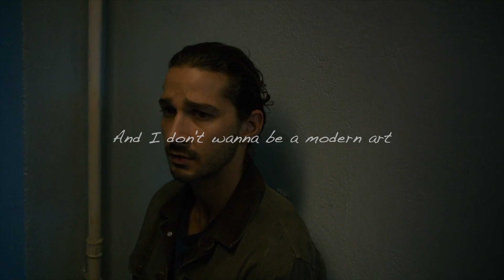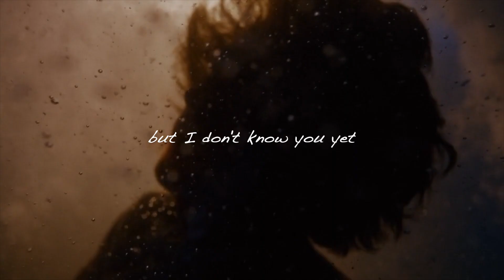Alexander 23 - IDK You Yet (Lyrics) | The Necessary Death Of Charlie Countryman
| Please watch in 1080pHD w/🎧 |

" ᴇɴᴊᴏʏ ʏᴏᴜʀ ɴᴇᴡ ᴍᴀᴛᴇꜱ ᴀɴᴅ ʏᴏᴜʀ ʀᴇᴄʀᴇᴀᴛɪᴏɴᴀʟ ᴅʀᴜɢꜱ ᴀɴᴅ ᴛʜᴇ ʀᴇꜱᴛ ᴏꜰ ɪᴛ ᴡʜɪʟᴇ ʏᴏᴜ ᴄᴀɴ. ɢᴏᴅ ᴋɴᴏᴡꜱ ɪᴛ ᴄᴀɴ ᴀʟʟ ᴛᴜʀɴ ɪɴᴛᴏ ʙʟᴏᴏᴅ ɪɴ ᴀ ʙʟɪɴᴋ ᴏꜰ ᴀɴ ᴇʏᴇ "

Movie: The necessary death of Charlie Countryman
Characters: Charlie Countryman, Gaby Banyai, Nigel
Actors: Shia LaBeouf, Evan Rachel Wood, Mads Mikkelsen
Song: IDK you yet
Artist: Alexander 23
edited by - hrsh rai

Lyrics -

How can you miss someone you've never met?
'Cause I need you now but I don't know you yet
But can you find me soon because I'm in my head?
'Cause lately it's been hard
They're sellin' me for parts
And I don't wanna be modern art
But I only got half a heart to give to you
How can you miss someone you've never seen?
Oh, tell me are your eyes brown, blue, or green?
And do you like it with sugar and cream?
Or do you take it straight, oh, just like me?
Yeah, lately it's been hard
And I hope it's enough
I need you now but I don't know you yet